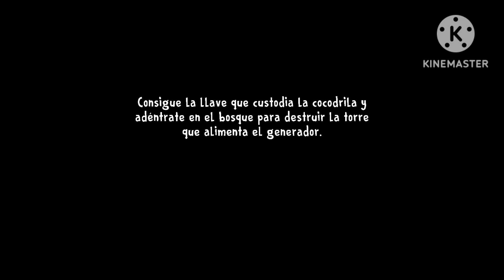Ice scream 8 parte 2:el generador de la cabaña de Joseph